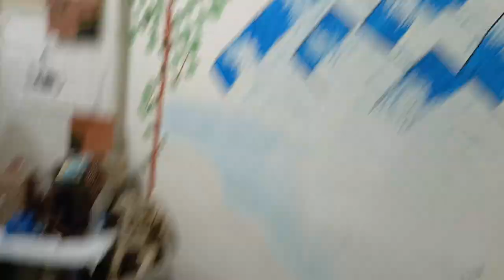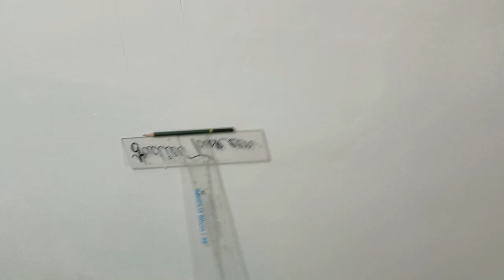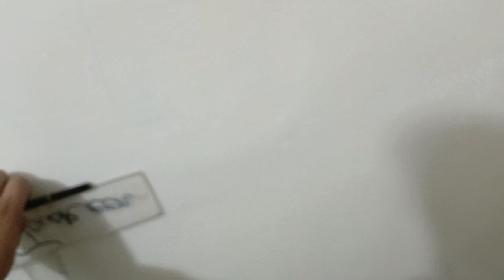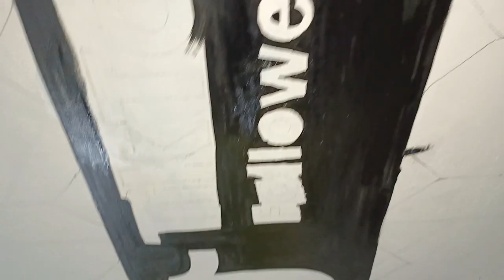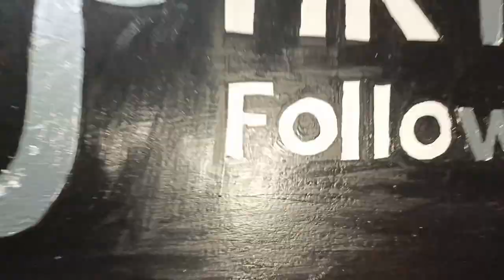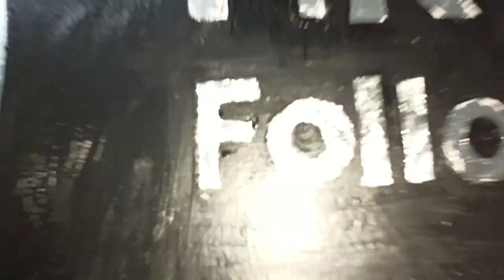TIKTOK ka followers Ki profile painting beanie jay🤩